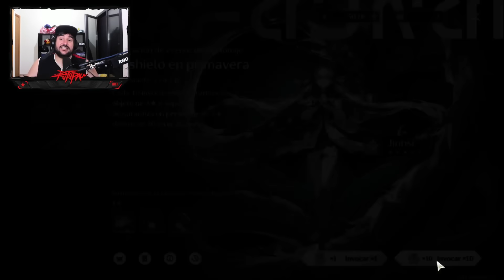¡¡¡KUROGAMES SIIIIIIIIIIIIIIIIIIIIIIIIIIII!!!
Familia, hoy os traigo un nuevo video de mis tiradas por Jinshi en Wuthering Waves y familia en este video tuve una suerte increíble, KUROGAMES ME AMA, no os vais a creer lo que vais a ver y nada os dejo en este video que tal fueron mis tiradas por Jinshi.